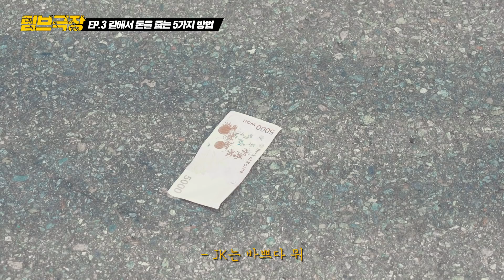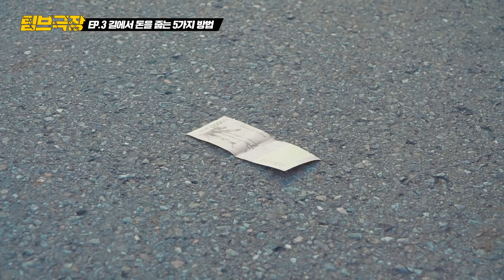여자들은 모르는 남자들이 길에서 돈을 줍는 5가지 방법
여러분들은 어떤 방법으로 돈을 주우시나요?!

*이번 주 브라더리스트는 토요일 업로드 됩니다!*